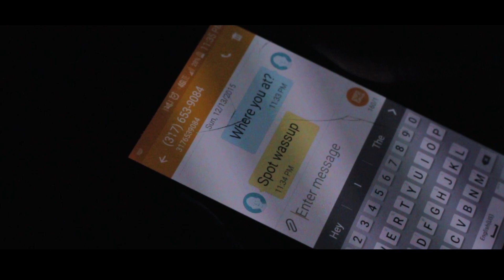LIL SIX TALIBANDZ X LIL NOOP presents 100 BANDS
LILSIX NOOP MURDAGANGMAFIA 100 Bands